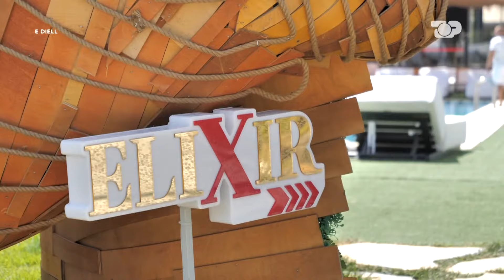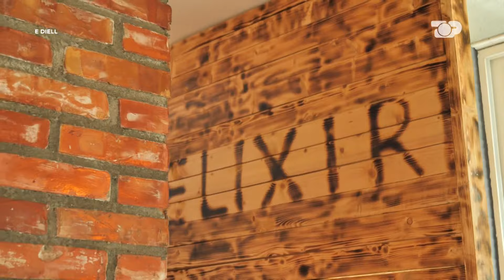“Doja të kapja prej flokësh”- Beniada dhe Argjira nxjerrin sekretet – E Diell